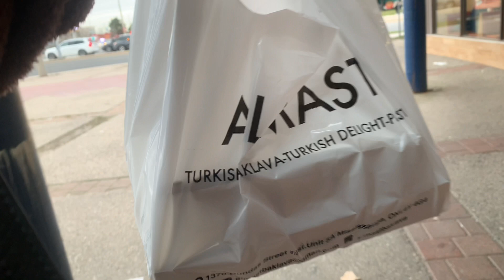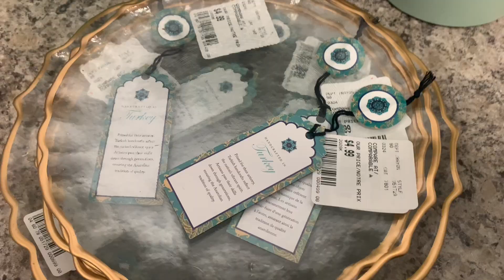Eid Eve 2024 | Eid Pastry Shopping & Baby Name Reveal!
Hey everyone! Welcome back to the channel. In this special vlog, we’re celebrating Eid Eve 2024 with some last-minute pastry shopping and a very exciting moment—our baby name reveal! It’s a festive and joyful time, and I can’t wait to share it with you.

In this vlog, you’ll see:
 • Eid Pastry Shopping: A trip to our favorite bakery to pick up some delicious pastries and sweets for the Eid celebration. From baklava to maamoul, we’re getting all the goodies!
 • Eid Preparations: A look at how we’re getting the house ready for Eid, with decorations, setting up the table, and prepping for the big day.
 • Baby Name Reveal: The moment you’ve all been waiting for! We’re excited to share the name we’ve chosen for our little one, surrounded by family and love.
 • Family Time: Spending the evening with loved ones, reflecting on the blessings of Ramadan, and looking forward to the joy of Eid.

This Eid Eve is extra special, and we’re thrilled to share these memories with you. Let’s dive into the vlog!